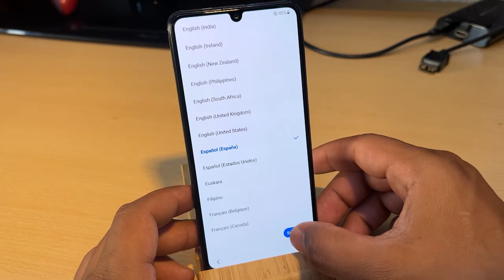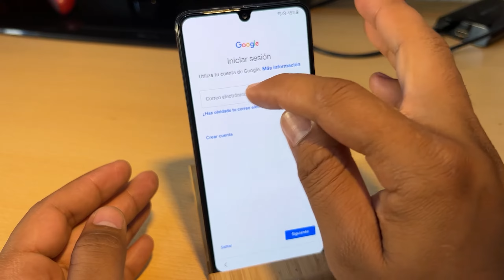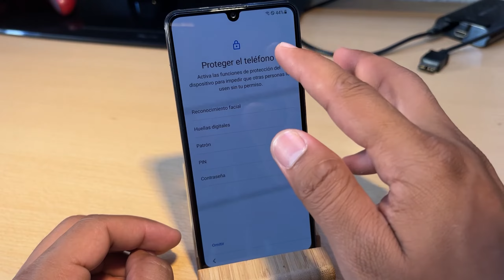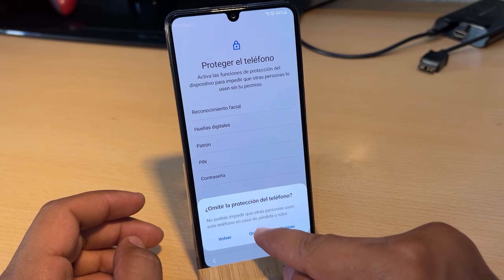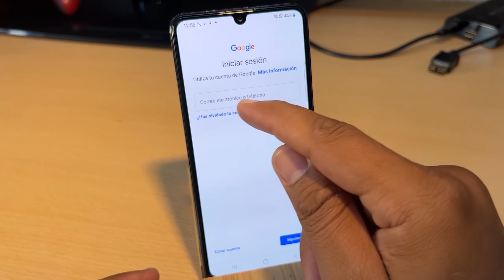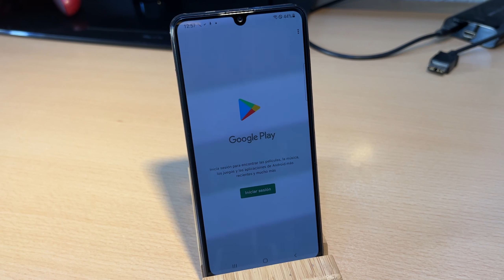Como Configurar el Samsung Galaxy M02 Por Primera Vez